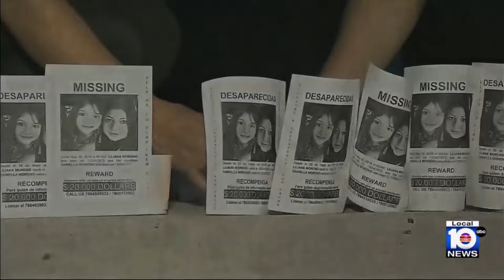Feds arrest father in cold case of missing woman, daughter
There has been a break in the cold case of a South Florida woman who went missing with her young daughter several years ago.